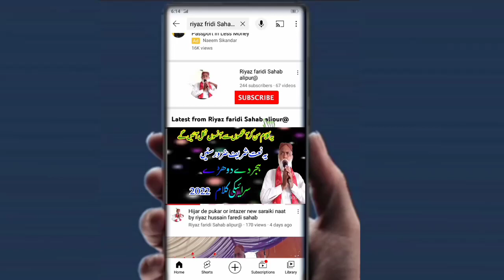Peer Hussain De Qurbani Nahin bolate New Saraiki Qasida 2024 by Riyaz Hussain faridi shab Alipur